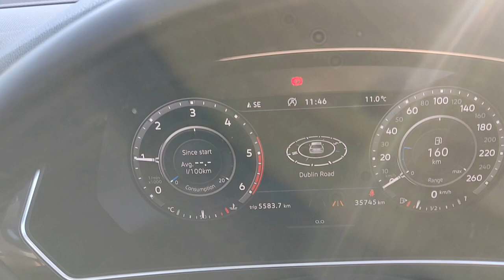181LD357 - 2018 Volkswagen Tiguan HIGHLINE 2.0TDI 36,950